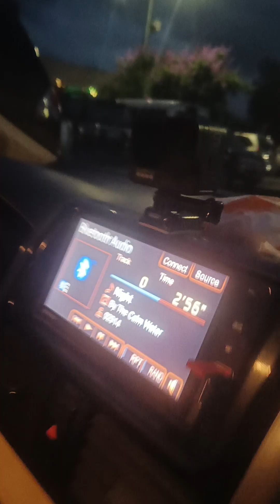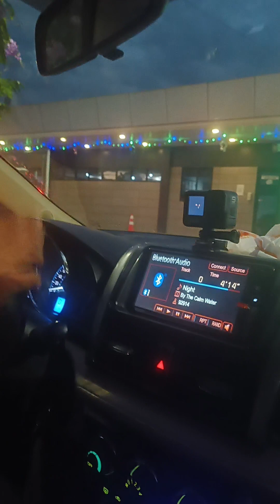Maraming Salamat sa inyo Sobrang Appreciate po namin